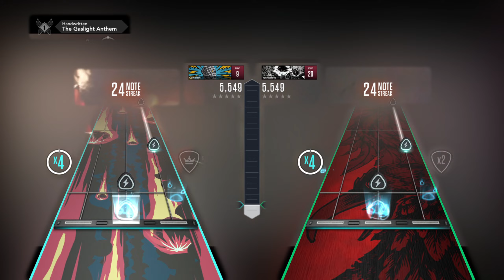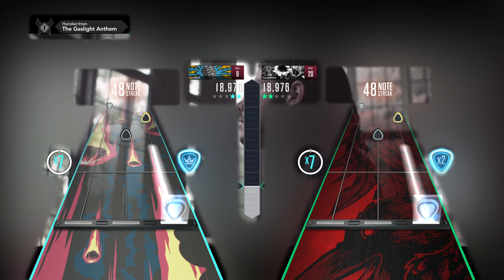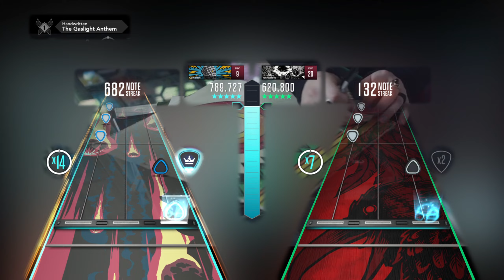[GHTV Reloaded] The Gaslight Anthem - Handwritten (100% FC)